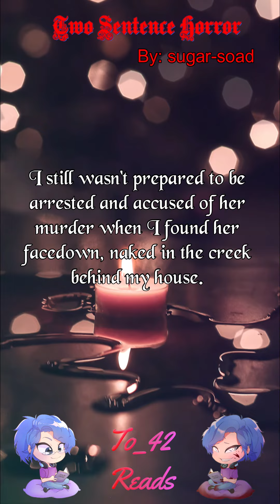Give a man a Fish - 2 Sentence Horror - Short - 3 -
A quick three - 2SH horror for you. I hope you enjoy

Friday is Day/gaming and Sunday is Night. Saturdays I have a coffee live stream.
Day Stories are your true stories. Let’s not meet, glitch in the matrix and all stories said to be true by the author. All brought to me by To.
Night Stories are those fictional stories. Like No sleep, creepypasta and others like that. All brought to me by 42.